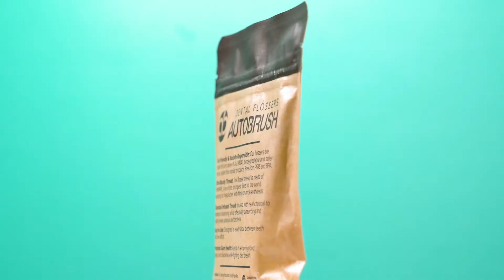New! AutoBrush® Charcoal Mint Dental Floss Picks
How often should you floss?
Flossing your teeth daily is important to reach in between the teeth where toothbrushes don't reach.

At AutoBrush®️, our flossers are derived from corn, which means they're biodegradable and eco-friendly. Packaged in sustainable and recycled material, you can experience optimal dental care without hurting the planet. Our natural charcoal-infused thread is gentle on the gums and made of one of the strongest fibers to ensure no broken threads. The activated charcoal is optimal for effectively removing food, plaque and odor particles between teeth and along the gumline. We recommend using the Charcoal Dental Flossers twice a day 🙂

- Eco Friendly & Socially Responsible: Our flossers are made of PLA & PBAT derived from corn starch and other plants. They are biodegradable and safer for our planet than similar products. Free from PFAS and BPA.
- Ultra-Sturdy Thread: The flosser thread is made of UHMWPE, one of the strongest fibers in the world, ensuring no headaches with flimsy or broken threads.
- Charcoal Infused Thread: Infused with real charcoal to enhance cleansing while effectively absorbing and wiping away plaque and bacteria.
- Easy to Use: Designed to easily slide between teeth with low effort. Includes a toothpick on the opposite end for a deeper, manual clean when needed.
- Promotes Gum Health: Assist in removing food, plaque, and bacteria while fighting bad breath.